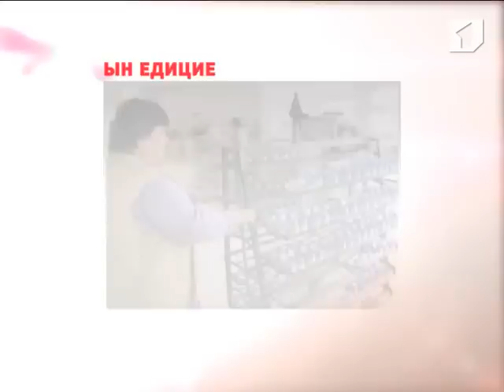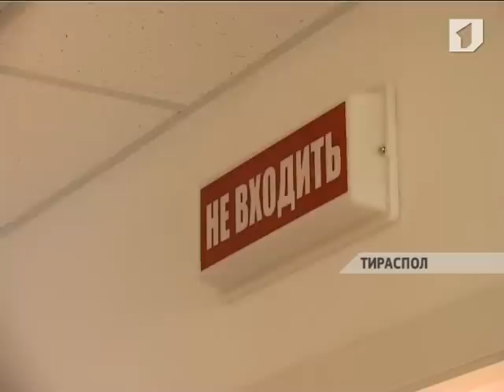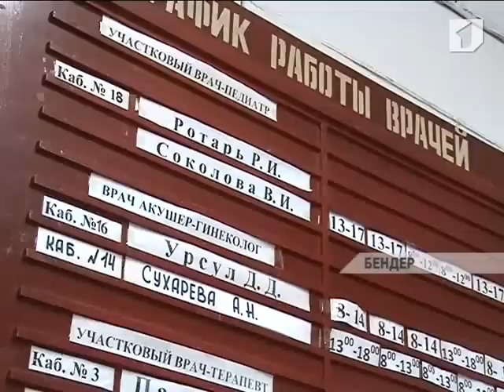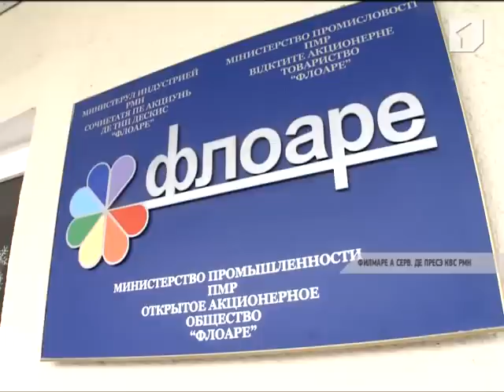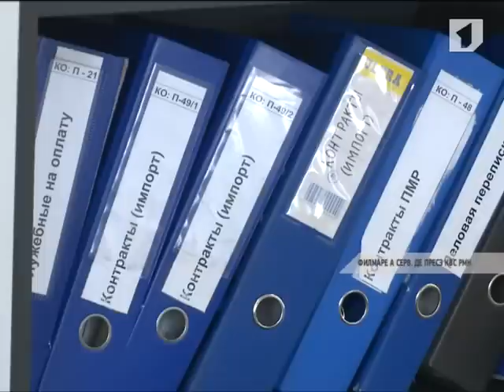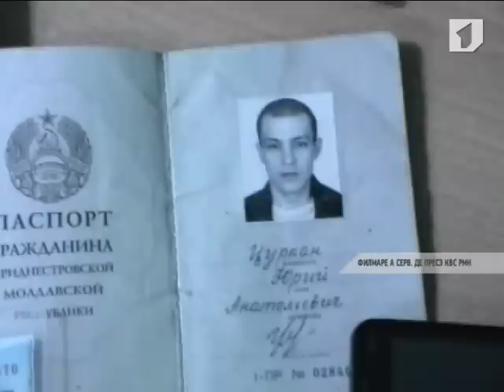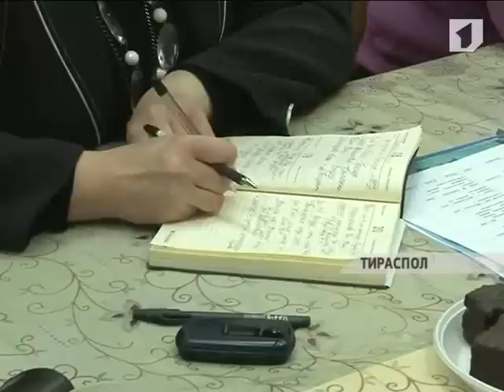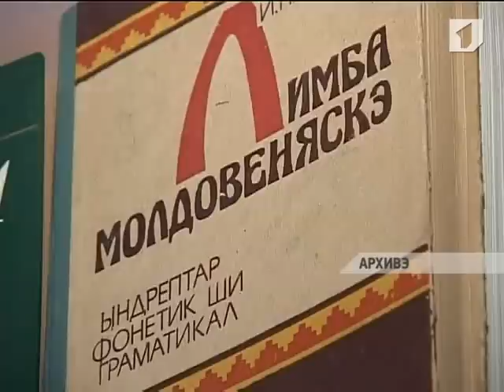"ЛА ТИМП". Програм информатив (18.01.2013)